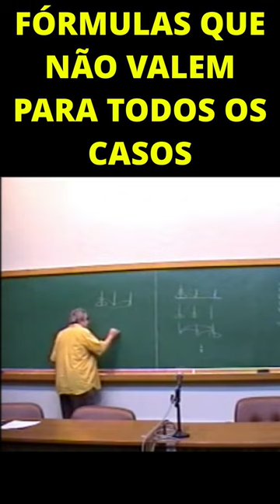FÓRMULAS QUE NÃO DÃO CERTO SEMPRE | Augusto Morgado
PAPMEM - Julho de 2004 - Indução - Prof. Augusto César Morgado